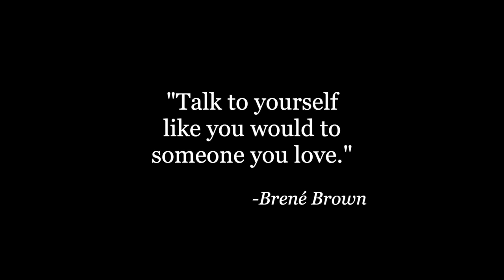SOUND BATH FOR LOVE AND COMPASSION: Crystal Singing Bowls | Sound Healing Meditation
This sound bath for love and compassion is designed to help you reach a state of peace, and relaxation where you can cultivate compassion for yourself, and others. Let the blissful sounds of the crystal singing bowls guide you to a space of inner calm, and joy in this sound healing meditation.

This crystal singing bowl sound healing is designed to help you reach a deep state of relaxation, where your body can rest, and where your natural healing systems kick in. For the best experience, use a pair of high quality headphones, and settle down in a comfortable, quiet location. Be ready to be transported into a state of bliss!

3. Shop on Amazon!